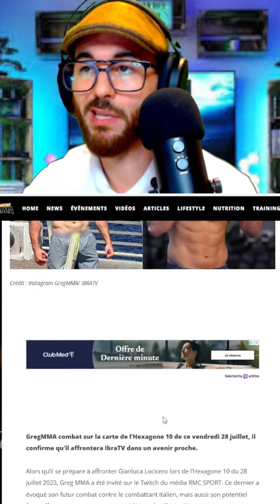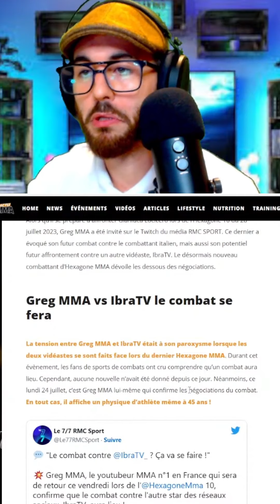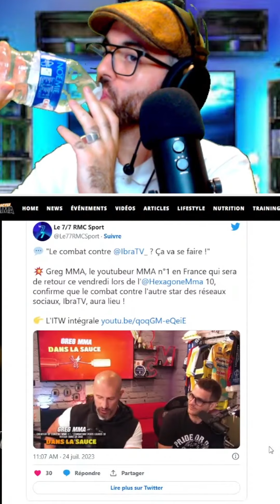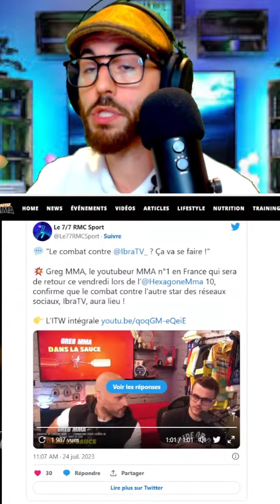🔴IBRATV vs GREG MMA , FIGHT annoncé par GREG MMA lui même :D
IBRATV vs GREG MMA , COMBAT de la médiocrité !,Greg est Eclatax !